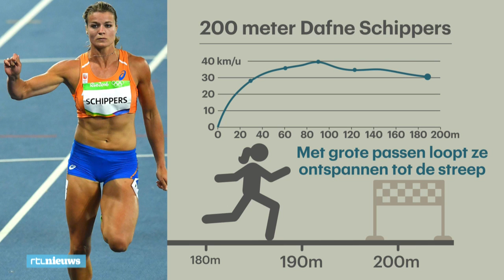Zo zit de race van Dafne Schippers in elkaar - RTL NIEUWS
Op de 100 meter greep Dafne Schippers naast de medailles. Op de 200 meter gaat ze opnieuw vechten voor eremetaal. Zo bouwt Schippers haar race op. Met muziek van haar vriendje DJ Nicky Romero.